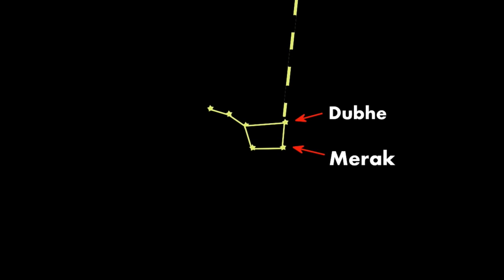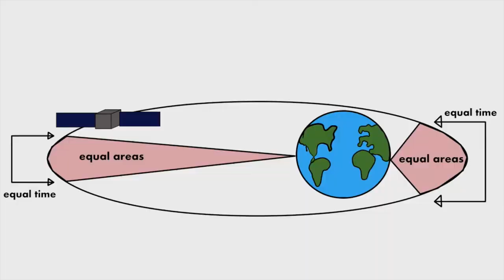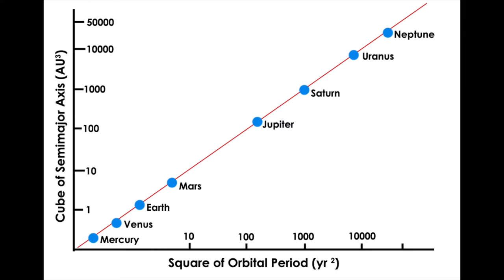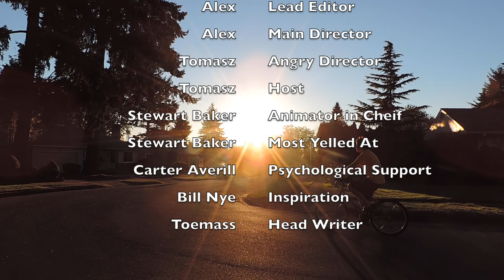astronomy movie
please buy the songs by Steve Aoki and Pendulum on iTunes